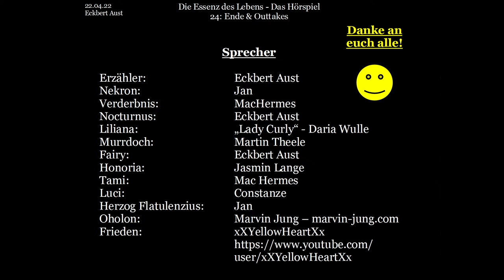Die Essenz des Lebens - Das Hörspiel: [024] - Ende & Outtakes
Verderbnis ist geschlagen und Frieden kehrt wieder ein... doch was geschieht danach? Kann der Frieden von Dauer sein? Und was wird getan, um eine solche Katastrophe zukünftig zu verhindern?

Buch und Idee: Eckbert Aust
Bilder: Jasmin Lange
Schnitt & Postproduction: Eckbert Aust

Nekron:    Jan
Verderbnis:   MacHermes
Nocturnus:   Eckbert Aust
Liliana:    „Lady Curly“ - Daria Wulle
Murrdoch:   Martin Theele
Fairy:    Eckbert Aust
Honoria:   Jasmin Lange
Tami:    Mac Hermes
Luci:    Constanze
Herzog Flatulenzius: Jan
     user/xXYellowHeartXx

Dieses Video basiert auf dem gleichnamigen Buch: